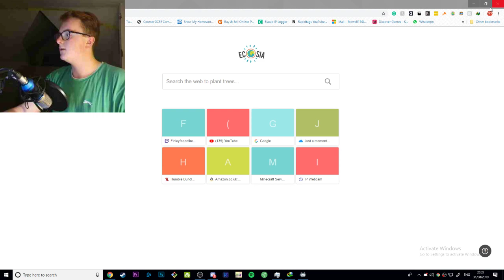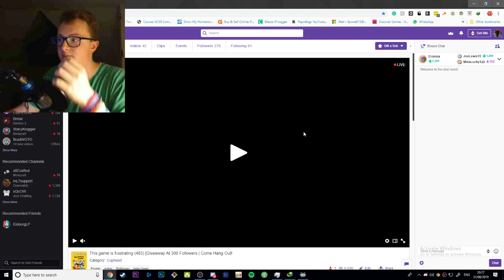Cuphead | Trying the dragon.. | Part 3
This was live on twitch so make sure to check it out! This was the 483rd stream, I think I've done too many